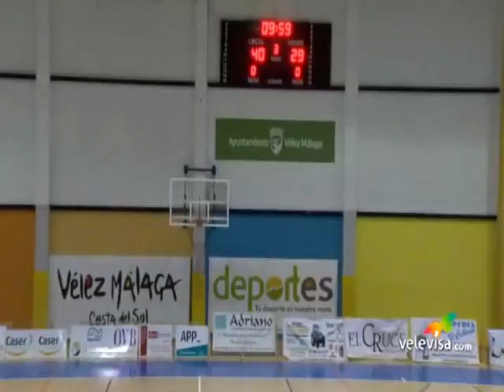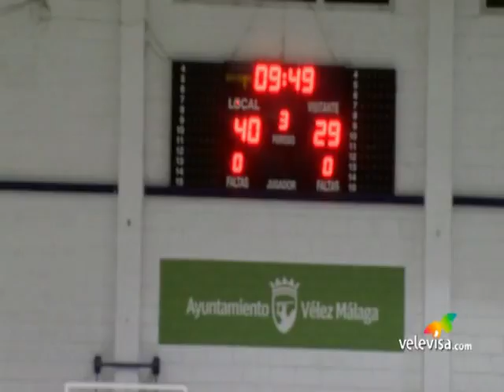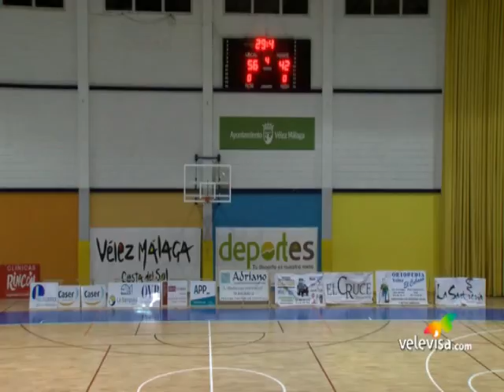28 01 17 BALONCESTO VELEZ CB MARBELLA LA CAÑADA